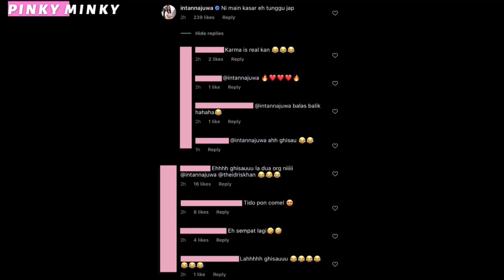'Ahh sudah' — NAK𝐀L! Diusik IDRIS KHAN, Respon INTAN NAJUWA Buat Peminat "Ghisau" 😂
Comel betul diaorg berdua ni kan? 😂

Source & Credit ⤵

Hi korang! 😃

𝒫𝒾𝓃𝓀𝓎 𝑀𝒾𝓃𝓀𝓎

Hello guys! 😃

𝒫𝒾𝓃𝓀𝓎 𝑀𝒾𝓃𝓀𝓎